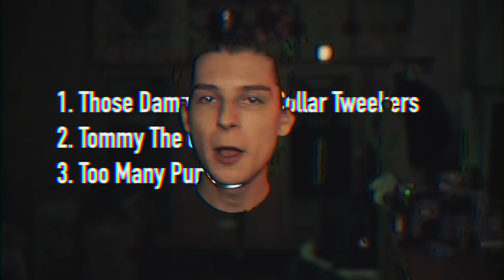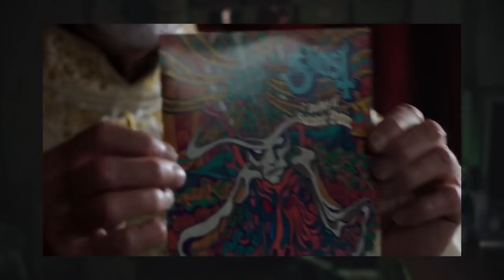ГЕНИИ МУЗЫКИ КОТОРЫХ ТЫ НЕ ЗНАЕШЬ ( Tool, Gojira, Primus, Ghost, The Pharcyde )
В этом ролике я расскажу о пяти гениальных западных музыкантах, которых не знают в России и СНГ:

Tool
Gojira
Primus
Ghost
Pharcyde

КАК ПОПАСТЬ В ЗАКРЫТЫЙ ПАБЛИК:

1. Зайти на патреон, который указан под каждым роликом Сеина
3. Скинуть свою страницу ВК в соответствующий пост на стене. Он самый первый.
4. Кайфовать